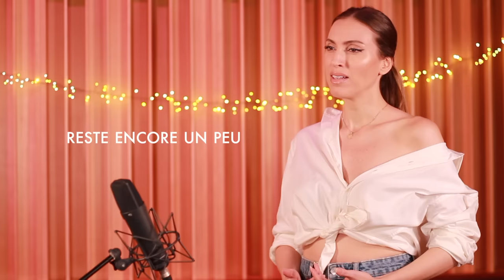LOVE IS GONE ( FRENCH VERSION ) SLANDER ft. DYLAN MATTHEW ( SARA'H COVER )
Adaptation française : Sarah Hage ali / Nico Staf
Prod / Mix / recording : Nico Staf at Miscendo Studio
Realisation : Sarah Hage ali / Nico Staf